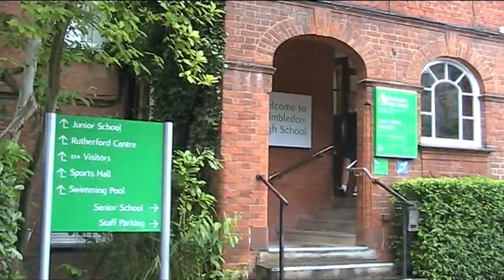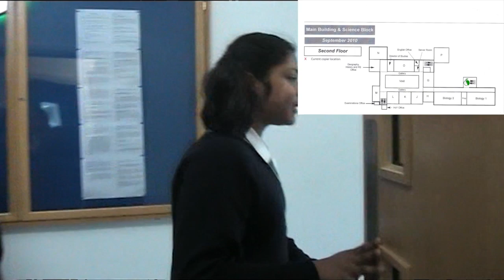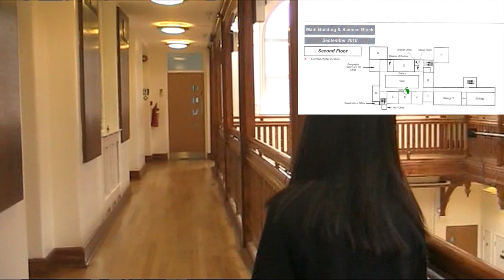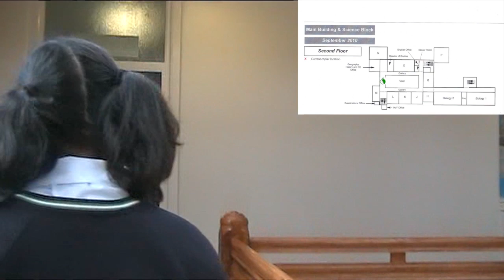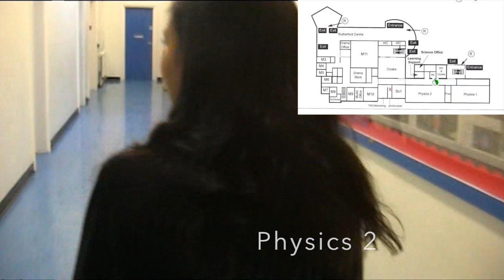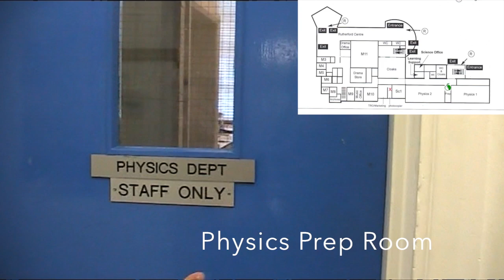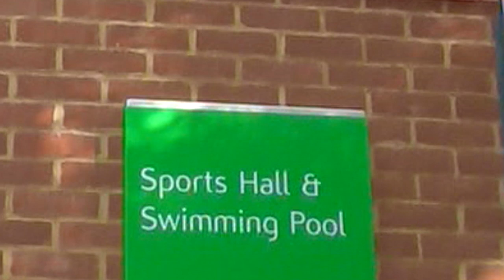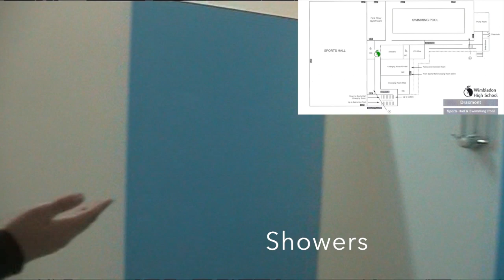Tour of Wimbledon High Senior School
Priyanka, one of our Year 11 students, has worked with last year’s Year 7s to put together a tour of the senior school. So if you’re starting WHS – either as a student or as a member of staff – do take a look and familiarise yourself with key points around the site.

Do remember there will always be someone to ask if you get lost!